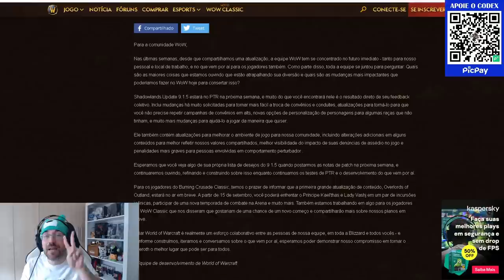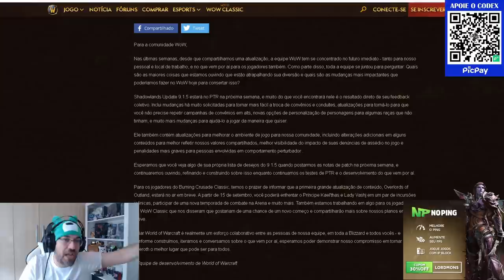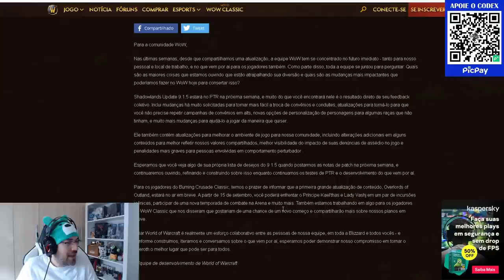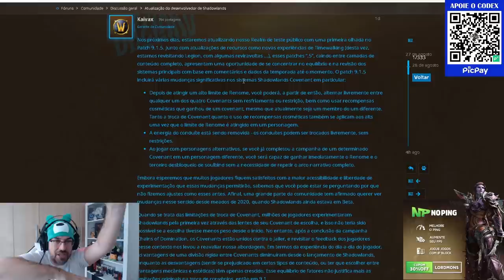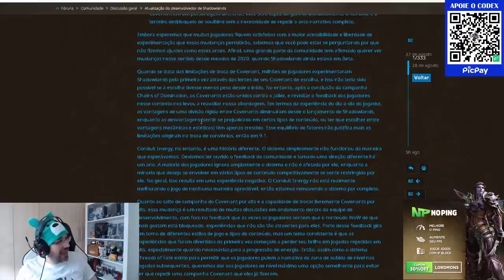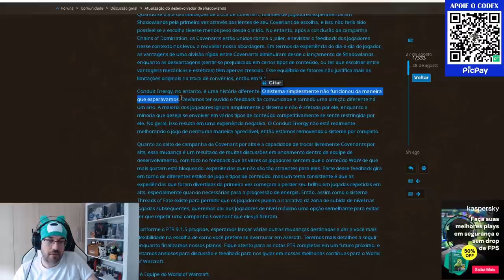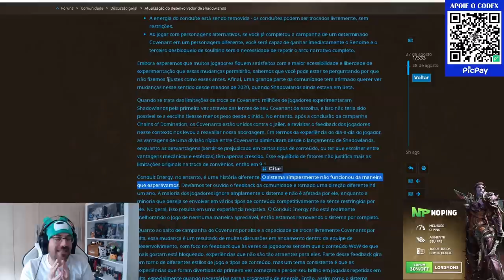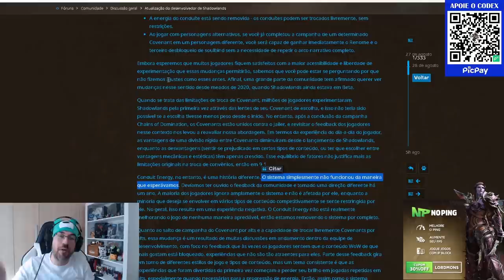Blizzard Fala Sobre o Futuro de Warcraft, Pede Desculpas e Promete Ouvir Feedback! Vai Mudar ou Não?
VIKINGS! SÓ PRECISA BAIXAR O JOGO E JOGAR TUTORIAL!

CUPOM ESPECIAL: LORDMONSGAMER

CUPOM - LORDMONS

CUPOM - LORDMONS